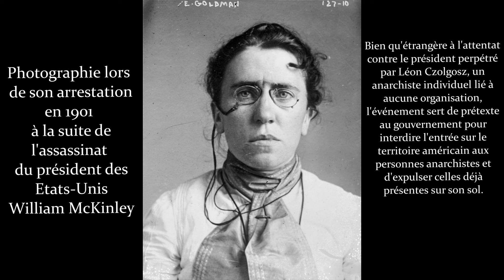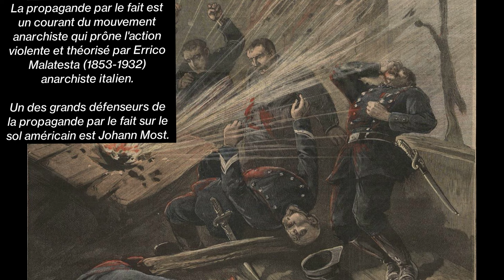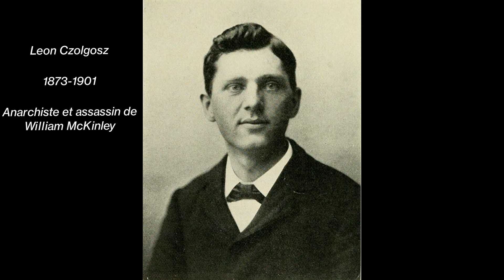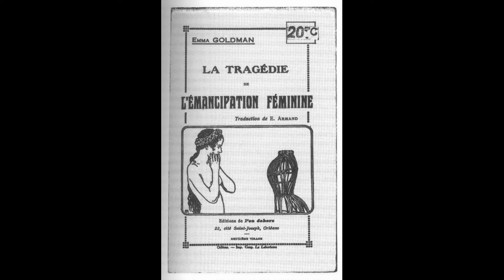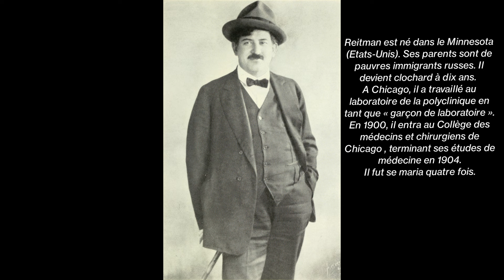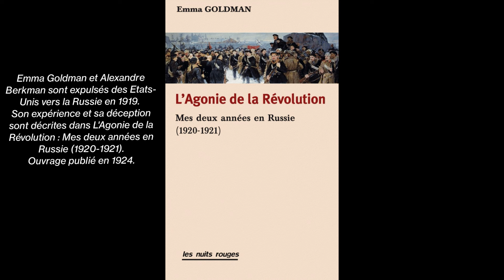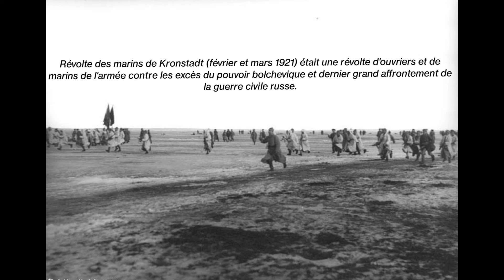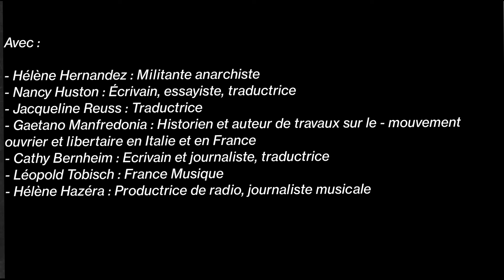Emma Goldman, femme la plus dangereuse d'Amérique + notes complémentaires